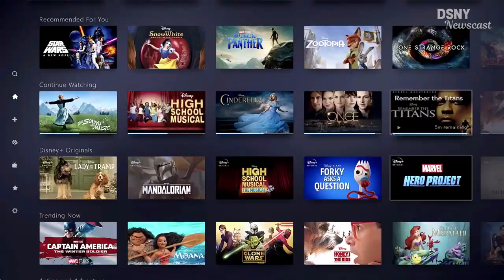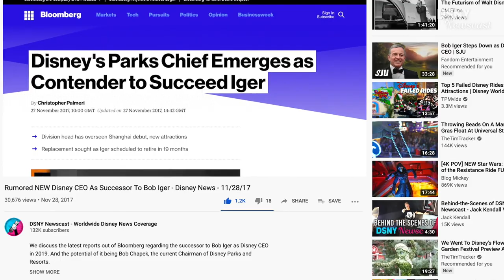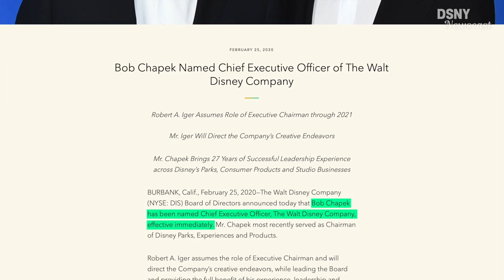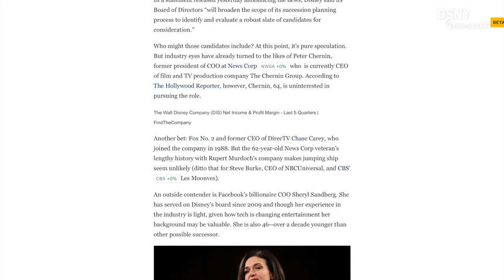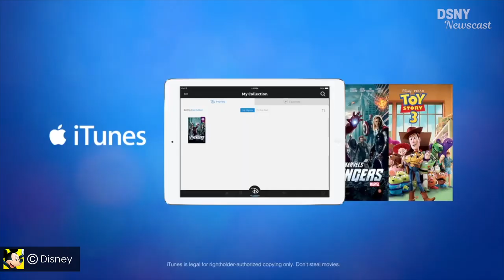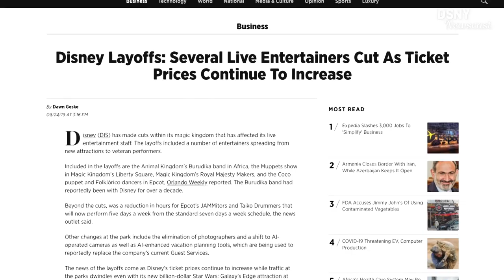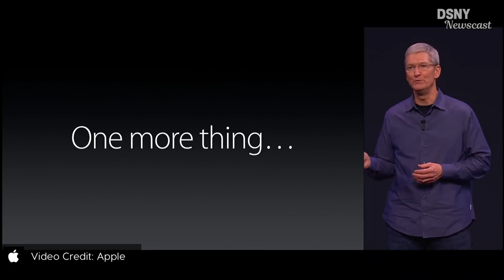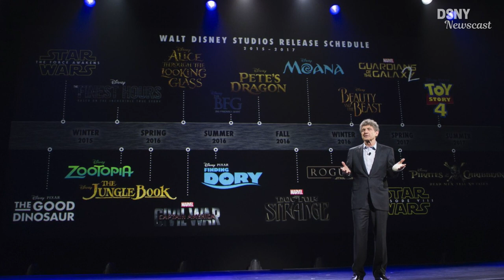A NEW ERA FOR DISNEY | Analysis of Bob Chapek as New Disney CEO - Disney News - 3/02/20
Last week The Walt Disney Company appointed Bob Chapek as the new CEO, with Bob Iger stepping down. In this video we give an IN-DEPTH ANALYSIS of the announcement and what this means for Disney in the coming years.